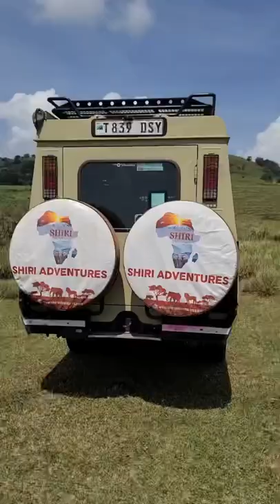Safari that ends well. Let's plan a best safari for you. email us